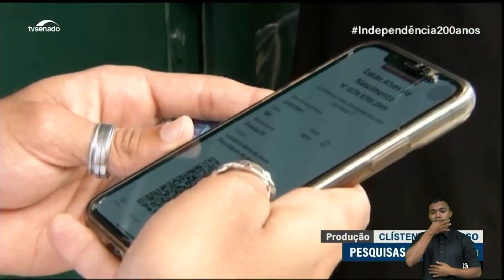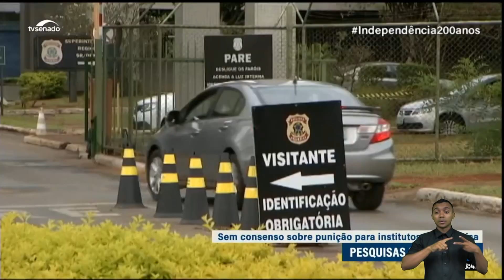UM LUGAR DE FALA | Pesquisas Eleitorais